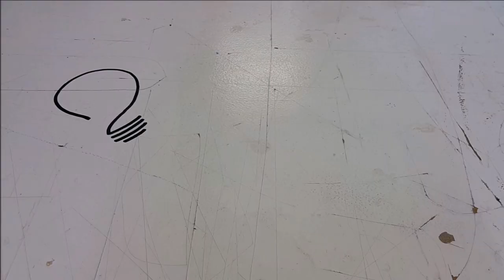DIY Scroll Saw Project - Wooden Emoji Fridge Magnets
Scraps of 4 mm thick plywood, acrylic paints and a neodymium magnets is all you need to make your own smiley refrigerator magnets. If you don't have any magnets on hand...make keychains ;)